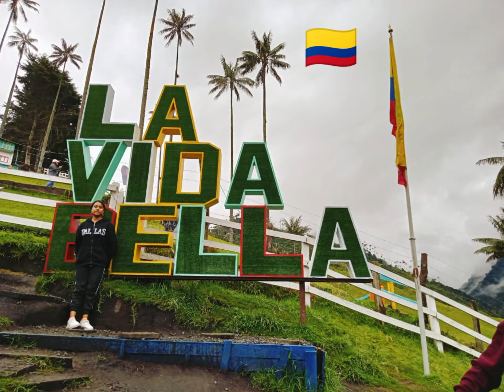❗uno de los lugares más maravillosos ❗✅ COLOMBIA 🇨🇴 (el valle del COCORA)✅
el valle del COCORA un lugar maravilloso y natural ven y disfruta de sus hermosas vistas y de sus paisajes con un clima fresco y lleno de naturaleza y sus enormes palmas de cera un lugar que te encantará el valle del COCORA ,
Colombia 🇨🇴

me encuentra como

Oscar el morro Hernández 🔥

oscarelmorrohernandez 🔥

Oscar Hernández 🔥